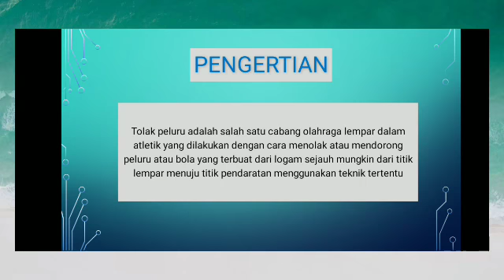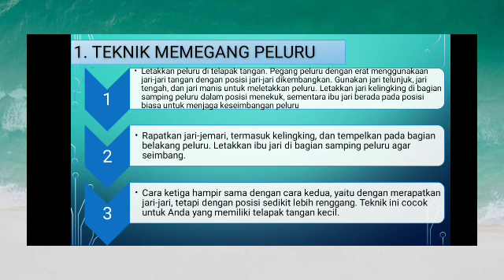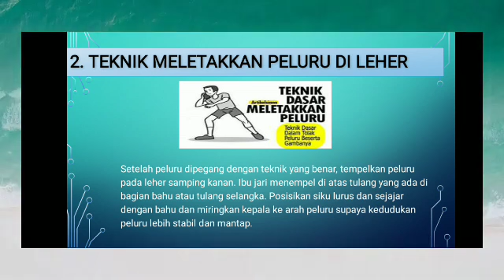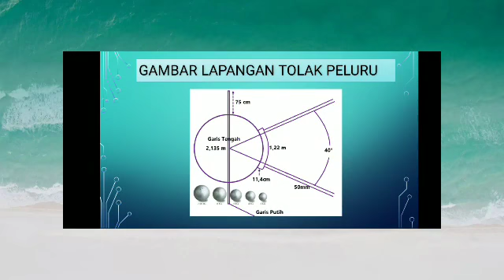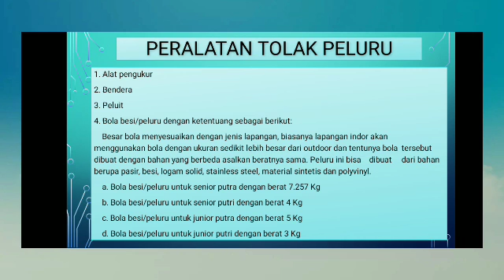PJOK SMP Kelas VIII (Tolak Peluru)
Video Pembelajaran PJOK SMP Kelas VIII (Tolak Peluru)